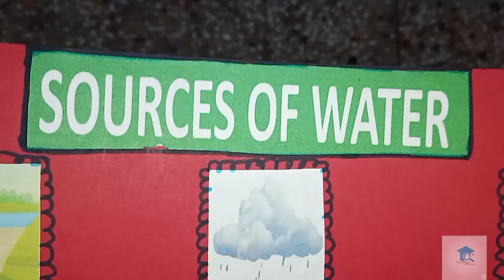SOURCES OF WATER | EXPLAIN SOURCES OF WATER FOR KIDS CLASS 1| POSTER ON SOURCES OF WATER